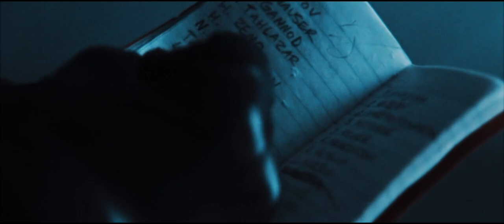We Must Be Killers | Bucky & Daisy [+1x01]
"We must be killers, children of the wild ones..."

Hello, hello! I have been on a roll uploading lately.

I honestly can't believe I've never vidded these two before in their own video but, here you go! I love them just as much as I always expected to. They fit together so well.

I really hope you guys enjoy this. Did anyone else fangirl so hard over the first Falcoln and Winter Soldier episode? I was screaming.

Daisy Johnson and Bucky Barnes could have been such a power couple.

Song | We Must be Killers by Mikky Ekko
Colouring | marystutorials
Fandoms | Agents of Shield and MCU / The Falcon and the Winter Soldier